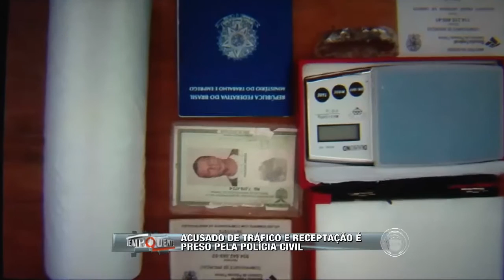Acusado de tráfico e receptação é preso pela Polícia Civil